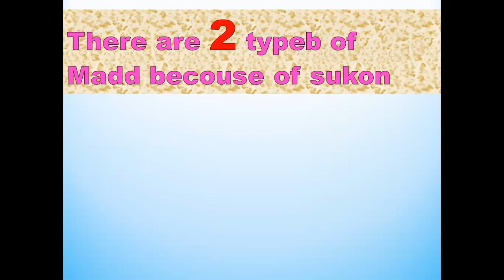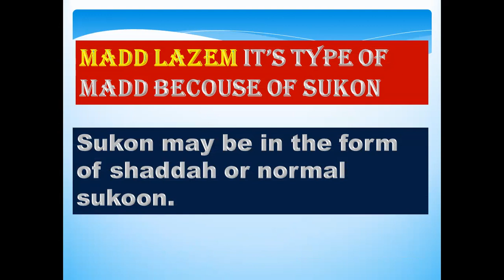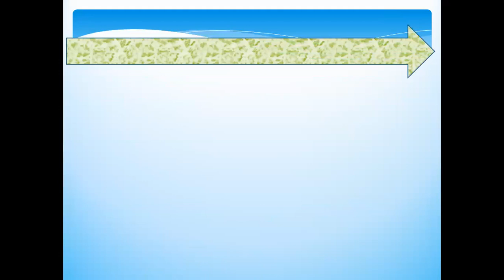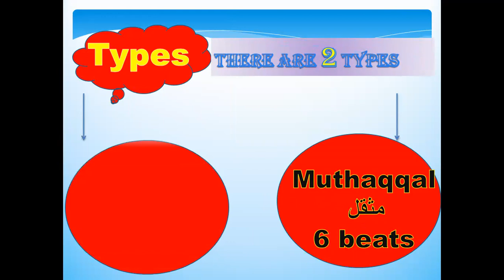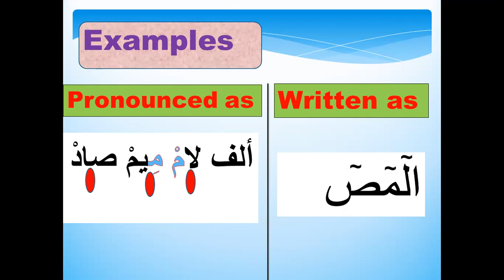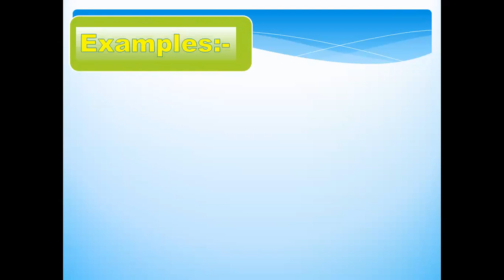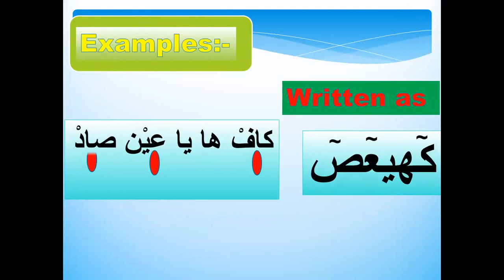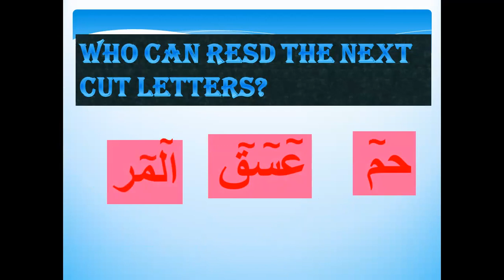Tagweed lesson: MADD LAZEM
In this vedio you will learn the second type of madd becouse of sukon--- it's madd lazem
you will learn 3 parts:
1-the meaning of madd lazem,
2- the types of madd lazem
3- examples about madd lazem
if you want to watch the vedio about the type of madd becouse of sukon